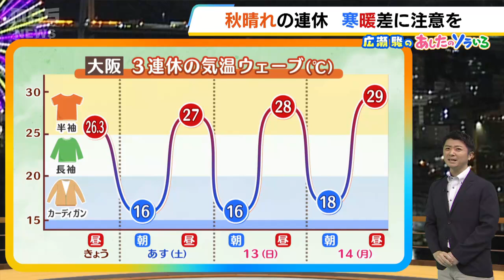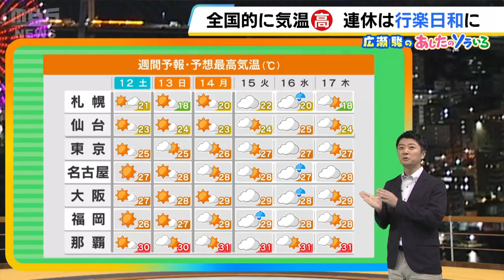【10月12日～14日】秋晴れの３連休『一日の寒暖差は１０度以上』…体調管理に注意を！【近畿の天気】天気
３連休の近畿地方は寒暖差が大きいため、脱ぎ着しやすい服装でお過ごしください。

　１２日（土）は前日よりも朝は肌寒く１６度、昼間はさらに気温が上がって最高気温２７度の予想です。１３日（日）も寒暖差は１０度以上で、１４日（月・祝）は最高気温が２９度くらいと、３０度に迫る暑さとなる見込みです。バーベキューなど食品を扱う際は、食中毒予防を徹底してください。激しい運動をする際も、定期的に水分補給をするなど、暑さ対策をしっかりとしましょう。

　寒暖差が大きくなるのは、秋晴れが続くからです。１２日（土）から１３日（日）の近畿地方は、移動性の高気圧に覆われる見込みです。１４日（月・祝）は高気圧の中心が東へと離れて、南部では湿った空気の影響で雲が広がりやすいものの、日本海側を中心に晴れる見込みです。

　京阪神は３連休通して晴れて、３０度近い暑さで昼間は半袖日和でしょう。可能性は低いですが、上空の寒気の影響で１２日（土）は北部で通り雨があり、１３日（日）と１４日（月・祝）は南部で弱い雨の降る可能性がある点、空模様の変化に気を付けてください。

　１６日（水）ごろに広く雨が降るほかは、大きな天気の崩れもなく、平年より気温の高い日が続く見込みです。

　連休を通して、全国的に秋晴れで行楽日和でしょう。西日本や東日本では季節はずれの暑さとなりそうです。カラッとした陽気ですので、旅先でも保湿ケアを心掛けてください。